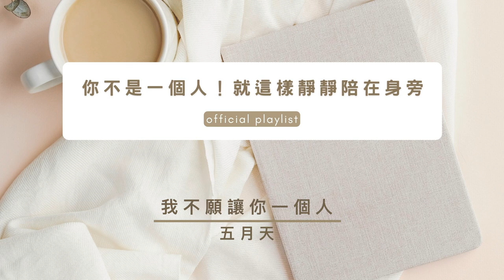[Official Playlist] 你不是一個人！就這樣靜靜陪在身旁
00:00:00 丁噹 / 致遠道而來的我們 (feat.陳華)
00:04:03 Energy / 分合
00:08:10 麋先生 / 漫漫
00:11:41 蘇慧倫 / 不管不管
00:15:12 GX (鼓鼓 呂思緯、蕭秉治) / 我是誰我是誰我是誰 (GX版)
00:19:38 告五人 / 帶你飛
00:23:31 家家 / 為你的寂寞唱歌
00:28:33 五月天 / 我不願讓你一個人
00:32:58 宇宙人 / 你的樣子
00:36:59 白安 / 沒有人寫歌給你過吧
00:41:56 Ray 黃霆睿 / 我們
00:45:46 蕭秉治 / 再活一遍
00:49:34 BOOM！怪物星人 / ReBorn 重生 (酷黑搖滾版)
00:53:36 任賢齊 / 在路上
00:57:50 鼓鼓 呂思緯 / 我的心裡呀
01:02:22 琳誼Ring / 在某個角落努力的你
01:06:20 魏嘉瑩 / 出來面對 feat. 旺福
01:09:57 黃奕儒EZU / 把餘生的溫柔都給你
01:15:13 劉若英 / 我要你好好的
01:19:38 法蘭 / 終於你我
01:24:12 李宗盛 / 和自己賽跑的人
01:29:49 Tizzy Bac / 這是因為我們能感到疼痛
01:35:46 李劍青 / 找到你

【你不是一個人！就這樣靜靜陪在身旁】